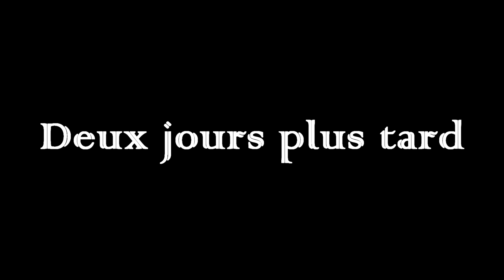Y a t il du Poisson à la sortie d'une STATION D'ÉPURATION ?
Je pêche en ville dans Aix en Provence à la recherche de carnassiers. Je tombe sur une sortie de station d'épuration.

➯ MON MATOS DE PÊCHE:

- Ensemble casting Black Bass : Lew's Mach Crush Baitcast Combo
- Ensemble Casting polyvalent : Sakura Shinjin 10-40g + shimano Curado
- Ensemble Big Bait : Savage Gear custom predator to 170g + Abu Garcia revo toro 51
- Ensemble spinning : st croix Mojo Bass wacky style 5-17g + Shimano Stradic 2500